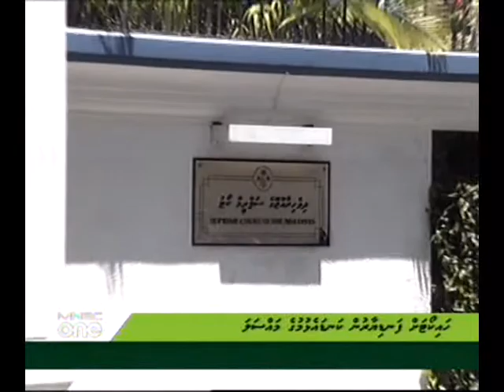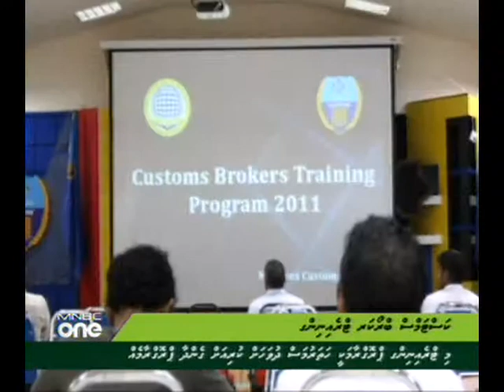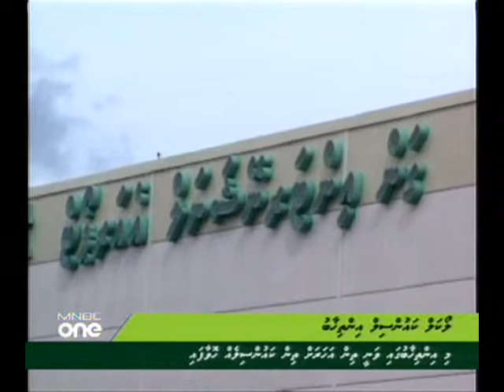MNBC ONE Dhivehi News 14:00 hrs (08 Feb 2011)